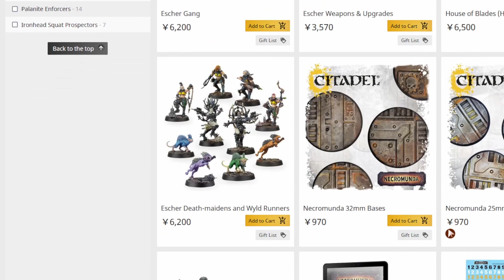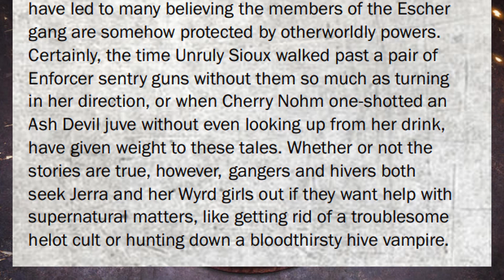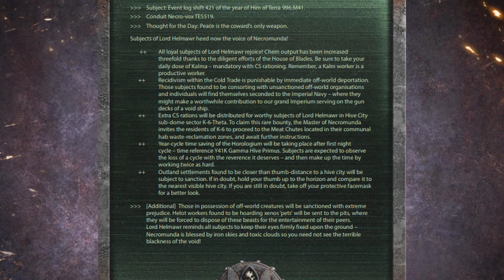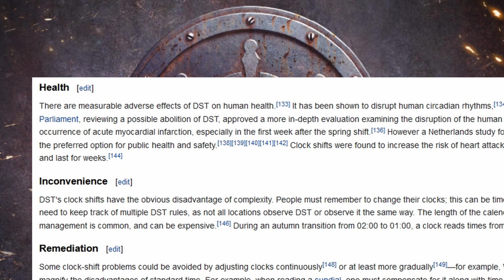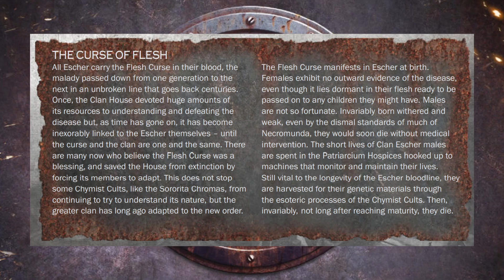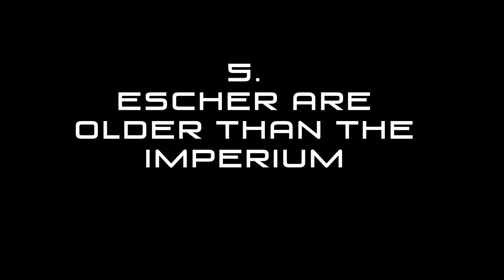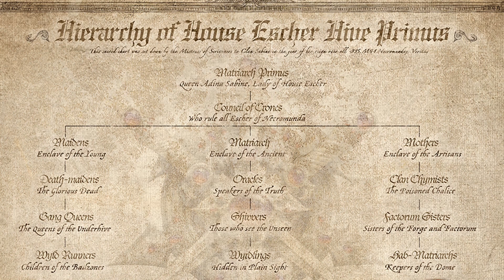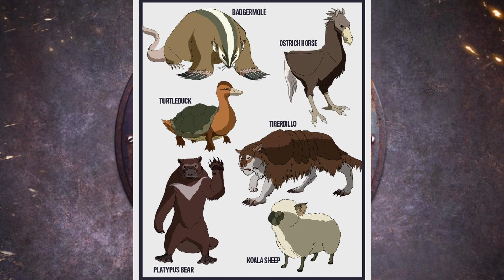10 things you might not know about HOUSE ESCHER - NECROMUNDA LORE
Lets have a look at some fun bits of lore from the Escher book House of Blades:
How old is House Escher?
What the hell is a Death Maiden?
Where do all the Escher men go?

Level 0 - Monplaisir